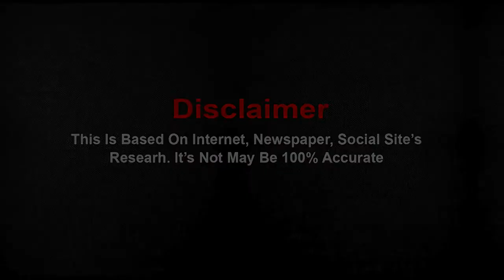Sanjay Gagnani And Poonam Preet Bhatia | Love Marriage | Love Story | Wedding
Sanjay Gagnani, a villain of television industries who does not need any identity and television actress Poonam Preet Bhatia's love story is a complete give and take ek dujhe ke ke royal love story, both dated each other for 9 years and got engaged in 2018. After we are now getting married on November 28, today we will tell you some such things related to the love life of both of them, which you probably do not know, then definitely watch the video till the end.
Sanjay Gagnani - Poonam Preet Bhatia  - Sanjay Gagnani And Poonam Preet Bhatia - Sanjay Gagnani And Poonam Preet Bhatia wedding - Sanjay Gagnani And Poonam Preet Bhatia Marriage